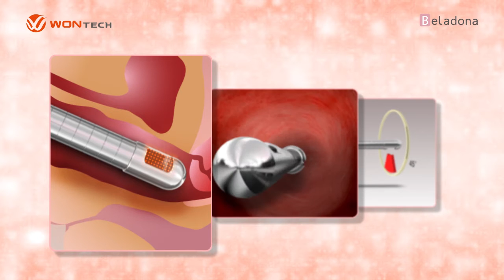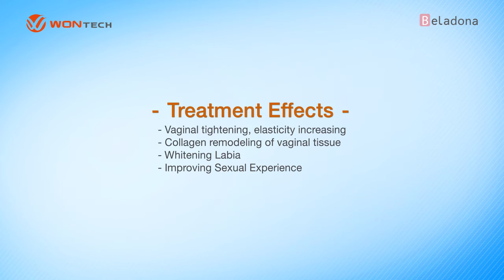Wontech's device "Beladona"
Beladona _RF CO2 Fractional Laser for Vaginal Treatment.